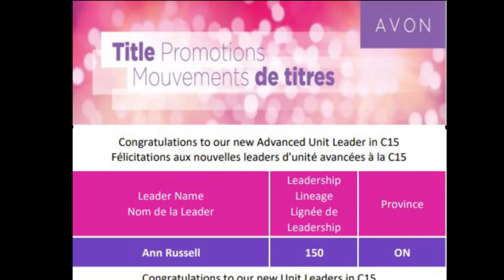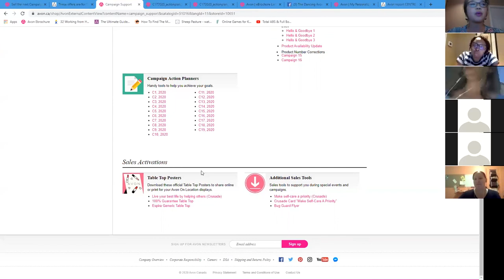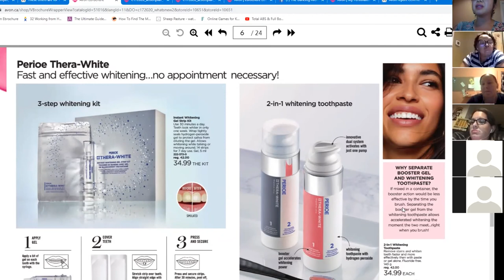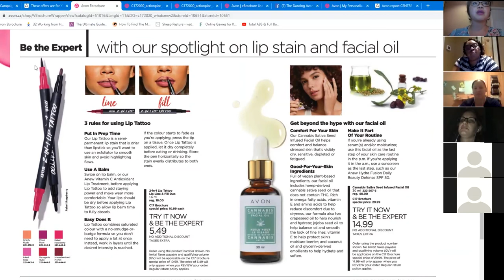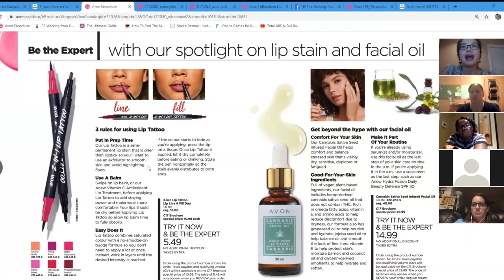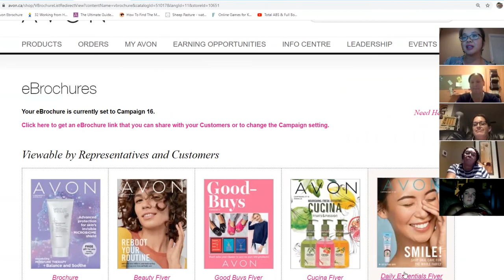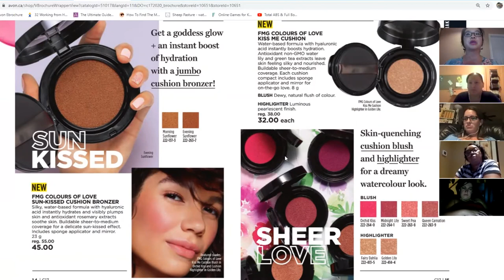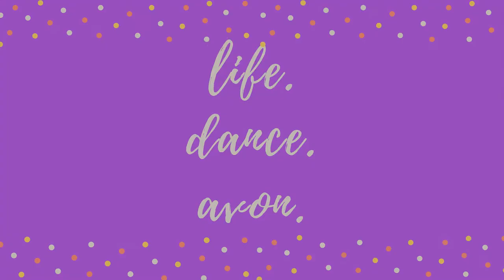Campaign 17 Prep | Team Meeting & Brainstorm |The Dancing Avon Lady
Campaign 17 runs from July 23 - August 5th.  Prepare now for a strong campaign!

xo's  Jessie